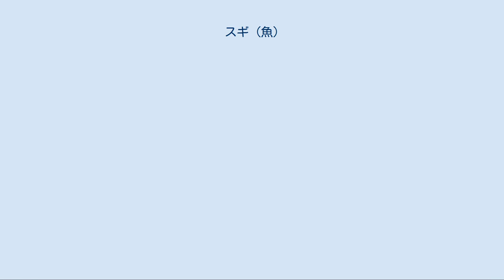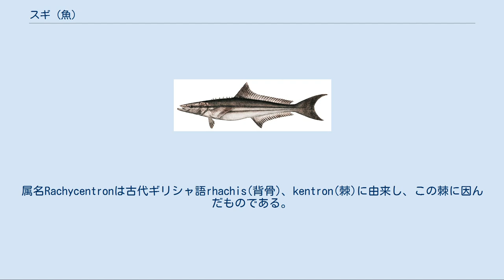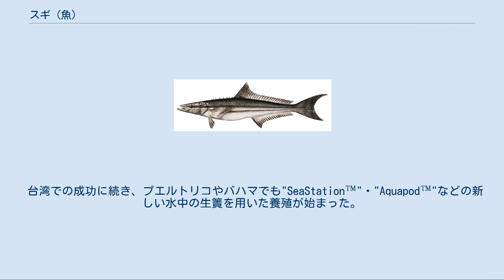スギ (魚)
スギ（Rachycentron canadum）は、スズキ目（2016年発行のFishes of the World 5th EditionではCarangiformes目）に分類される魚類。
本種のみでスギ科スギ属を構成する。
 温帯域、亜熱帯域に生息する。
大西洋ではカリブ海を含めて広域に分布、インド太平洋ではインド・オーストラリア・日本などに分布する。
広温性・広塩性であり、水温1.6-32.2°C、塩分濃度5-44.5‰に耐える。
 季節回遊が観察されている。
北西大西洋では、冬はメキシコ湾に生息するが、夏になるとフロリダを経由してメリーランドまで移動する。
 基本的には沖合で単独生活するが、繁殖期には群れを作るほか、岩礁・沈船・港などで群れることもある。
餌を探すためにエスチュアリーやマングローブにも入る。
 特徴的な縞模様がある 成魚は最大で体長約2m、体重68kgほどになる。
体型は吸盤がないことを除いてコバンザメと類似しており、紡錘形で、頭部は平らになる。
 眼は小さく、下顎は上顎よりわずかに突き出す。
舌と口蓋には絨毛状歯の帯がある。
体は滑らかで小さな鱗がある。
体色は黒褐色で腹側は白、体側に2本の縞がある。
鰭は黒褐色である。
繁殖期には縞模様が明瞭になる。
また、浮き袋を持たない。
 胸鰭は大きく、水平に広げられているため小さなサメに間違われることがある。
釣り上げられた後も広げたままであるため注意する必要がある。
第一背鰭は短く太い6-9本の棘に変化している。
属名Rachycentronは古代ギリシャ語rhachis(背骨)、kentron(棘)に由来し、この棘に因んだものである。
 近縁であるコバンザメに似ているが、頭に吸盤がない、体が頑丈で尾鰭が二叉するなどの点で区別できる。
若魚には明瞭な白い縦縞があり、尾は成体と同じように二叉する。
 カニやイカ、他の魚などを餌としている。
また、サメ・ウミガメ・マンタなどの後をついて泳いでいることもある。
好奇心が強く、船の後について泳ぐことも多い。
天敵は分かっていないが、若魚はシイラの餌になる。
春にメキシコ湾から移動する成体をアオザメが捕食することが漁業者から報告されている。
 直径1.2mmほどの浮遊性卵を産む。
孵化時点では完全には眼・口が形成されていない。
繁殖期は4-9月で、沖合に集まって行われる。
雌は1シーズンに30回以上産卵する。
雄は2年、雌は3年で性成熟し、寿命は15年以上。
 寄生虫として線虫・吸虫・条虫・カイアシ・鉤頭虫などが知られる。
 養殖される稚魚 身は刺身やフライにされ、食用にされる。
また、釣りの対象にもなる。
 熱帯・亜熱帯での養殖に適していると考えられている。
成長が早く、肉質が良いため潜在的に重要な魚種である。
 現在、アジア・北米・中米などで海面生簀を用いて養殖されている。
台湾では100–600gの幼魚が1–1.5年で6–8kgに達し、日本に輸出される。
現在、台湾の海面生簀の約80%がスギ養殖に用いられている。
2004年、FAOは養殖スギの80.6%が中国・台湾で生産されていると報告した。
ベトナムがこれに続き、2008年の生産量は1500tと推定された。
 台湾での成功に続き、プエルトリコやバハマでも"SeaStation™"・"Aquapod™"などの新しい水中の生簀を用いた養殖が始まった。
養殖業による環境負荷を少なくするためには、大深度・強い海流・沿岸から遠いという条件を満たす必要がある。
新しい生簀はこれらの条件を満たし、持続可能性のある漁業であるといえる。
だが、生産量を上げるための努力は必要であり、特に稚魚を水槽から生簀に移す際に死亡率が高いことが問題である。
 なお、日本では水産庁の「魚介類の名称のガイドラインについて」によって消費者に分類学上無関係であるにもかかわらず高級魚類の類縁種であるような誤認（いわゆる優良誤認）を防ぐため、スギについて「クロカンパチ」や「トロカンパチ」の名称を使用しないことと定められている。